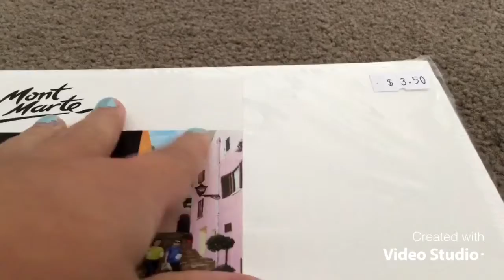Satisfying asmr with me | Hufflepuff art